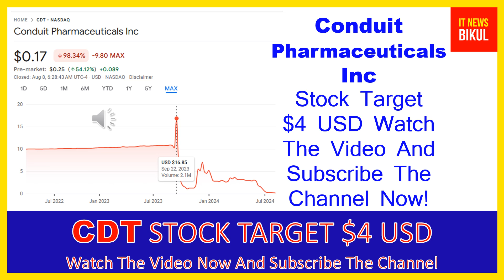CDT Stock - Conduit Pharmaceuticals Inc Stock Breaking News Today | CDT Stock Price Prediction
CDT Stock - Conduit Pharmaceuticals Inc Stock Breaking News Today | CDT Stock Price Prediction | CDT Stock Target